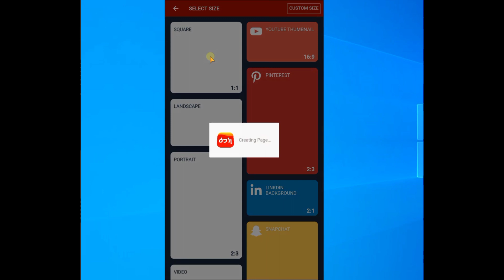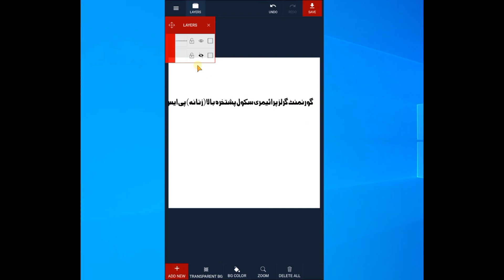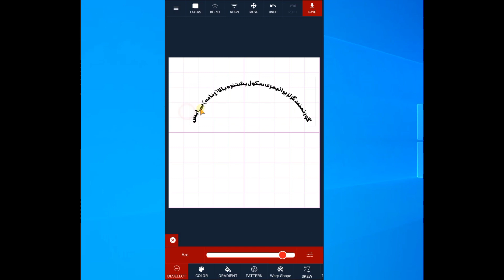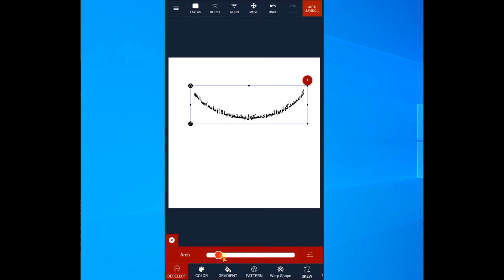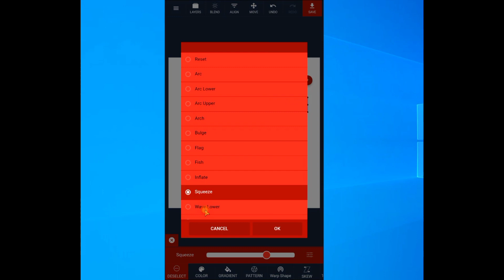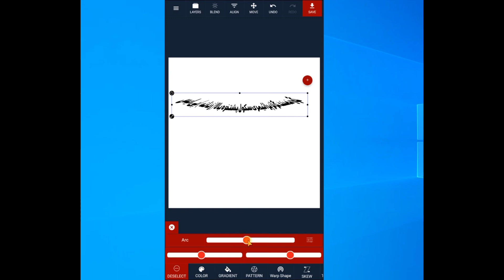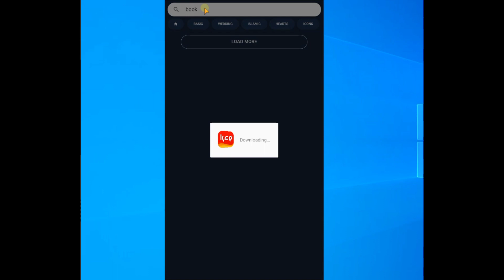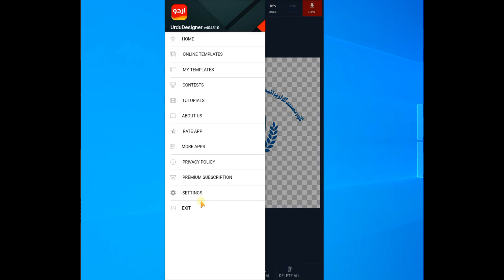اردو ڈیزائنر میں گول لکھائی کیسے کریں | How to create round text in urdu designer app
*How to curve urdu text in urdudesigner mobile app*

How to create round urdu text in mobile

Urdu Designer mai gool text kisy liky?
اردو ڈیزائنر میں لکھائی کو کیسے گول کریں